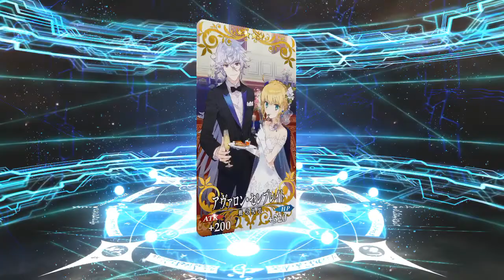[FGO] Last day gacha New Year 2019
Bye Hokusai

GDI that's a lot of Merlin Arturia CE